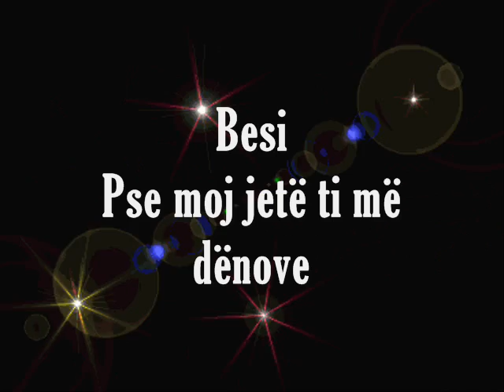Besi - Pse moj jetë ti më dënove